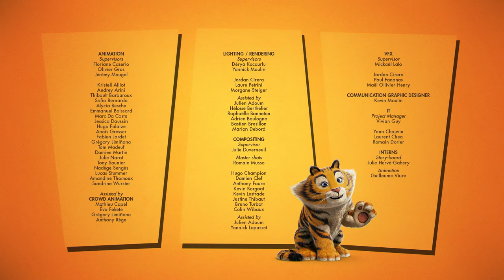Cactus Attack | Jungle Bunch (S03E22) | Cartoon For Kids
Maurice and Roger have an hour to make an antidote to the toxic painting that covers their body. Their quest is full of obstacles: a swarm of bees, a cactus field, a pit and a resentful enemy will not make things easier. All of this to realise that the painting actually wasn’t dangerous at all!

A Clock For Orange | S03E22 | Jungle Bunch | © TAT productions - Master Films